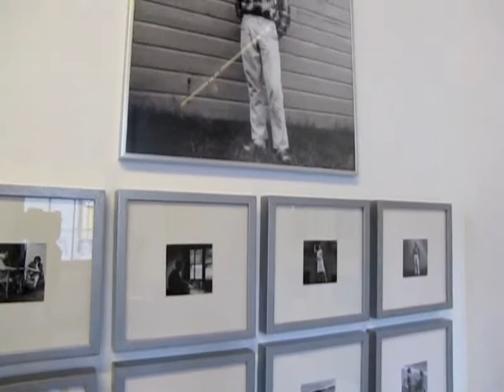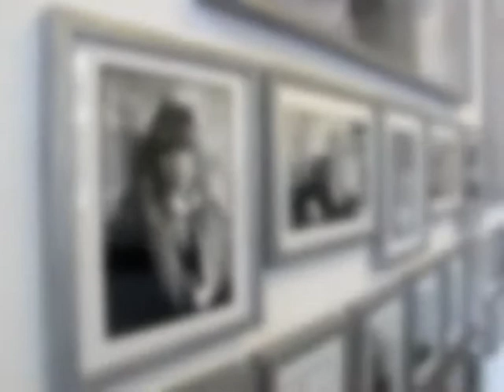Fred Rohde Retrospective - 50 Years of Photography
Ars Aemula Naturae Leiden Holland

Photography: Fred Rohde

EAE STUDIO:
Molly Ackerman - project coordinator / concept / producer / director / curator
Natasha Iliopoulou - project coordinator assistant

Music and Dance:
Irini Vikatou - music composer / pianist / performance: "Iris"
Natasha Iliopoulou - choreography / dance / performance:"Natasha's Dance"

JIANG Zhenghua - Film production / cinematography / editing